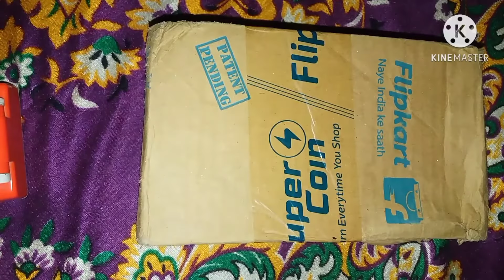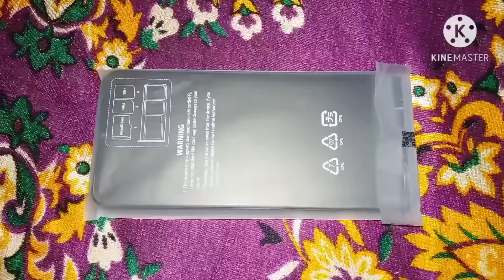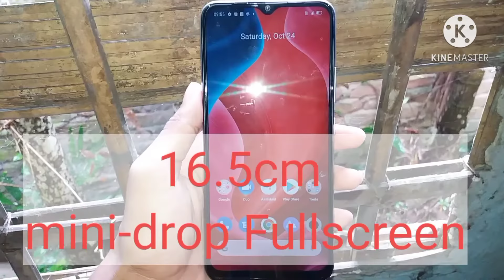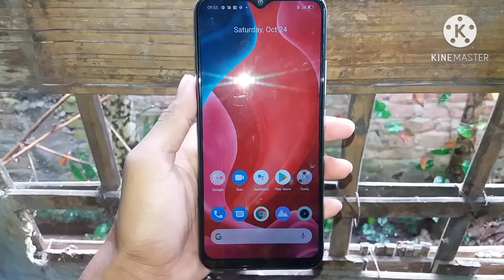Realme Narzo 20 Unboxing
Realme Narzo 20 Unboxing First Look